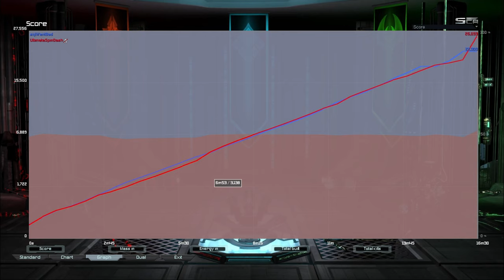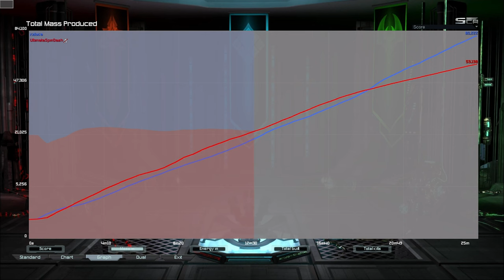Spinni lernt Supreme Commander (FAF, 1v1 ranked)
-- Socials --

Supreme Commander entführt uns mehr als 1000 Jahre in die Zukunft, in die letzten Tage eines tausendjährigen Krieges zwischen der United Earth Federation (kurz UEF), der Cybran Nation und den Aeon Erleuchteten. Während diese drei Fraktionen ihren Endsieg planen, schmieden die extradimensionalen Seraphim eigene Eroberungspläne.
Im Zentrum der Schlachten des ewigen Krieges stehen die Commander - sie sind oft die einzigen Menschen auf dem Schlachtfeld. Mit ihren gepanzterten Kommandoeinheiten, kurz ACUs, springen sie in Konfliktherde und erschaffen dort automatisierte Basen und Armeen mit dem Ziel, alle feindlichen Commander zu eliminieren. Auf den oft dutzende Quadratkilometer großen Schlachtfeldern kommen tausende Einheiten, mächtige Artillerie, nukleare Sprengköpfe und fraktionsspezifische Experimentals zum Einsatz, um den Feind zu überwältigen und zu überlisten.

Forged Alliance Forever, kurz FAF, ist ein Communityprojekt, welches Supreme Commander und dessen AddOn weiter pflegen. Neben einer verbesserten Multiplayererfahrung vereinfacht der Client auch die Installation neuer Karten und Mods, wie der potenziell fünften Fraktion, den Nomaden. Matchmaking und Ranglisten mit eigenem Scoringsystem existieren für 1v1, 2v2, 3v3 und 4v4 Matches.

-- Kapitelauswahl --
0:00 Intro
1:08 Spiel 1
23:31 Spiel 2
34:07 Spiel 3
52:54 Spiel 4
1:20:00 Spiel 5
1:46:50 Spiel 6
1:57:25 Spiel 7